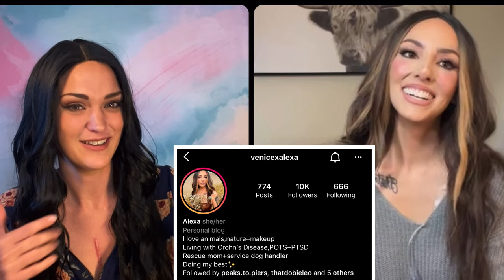Alexa & Atlas// Interviewing Service Dog Team S1E6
Check out Alexa and Atlas on Instagram!
18+!

Amazon wishlist

Use our code "SDZion" when you buy a box of Grooming Gloves and get a second box for free!

Code: SDZion Discount: Buy one box Gloves get one more Free

More service dog videos?